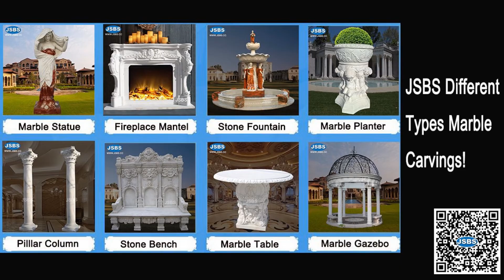Big stone home restoration art renovation yellow marble fireplace mantel surrounding frame furniture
Sell big stone home restoration art renovation yellow marble fireplace mantel surrounding frame furniture

This is a novel double-layer large fireplace. The design is very high-end, without overly complicated carvings. There is a lively little lion in the middle of the lower level, and there are corresponding lion heads on both sides. Except for these lion elements, the rest is magnificent flowers and bouquets, they are solemn and elegant. The whole fireplace is carved with yellow marble. The lively yellow can match your indoor color style well, and become beautiful scenery for your home decoration.

Contact with JSBS to order the fireplace for your home now!

We accept the order from 1 piece on, do not have mini order quantity, and can customize the item based on your photo or drawing.